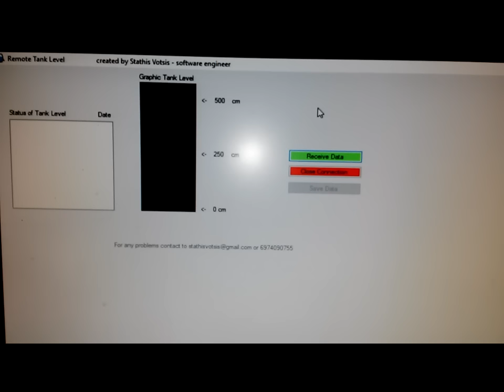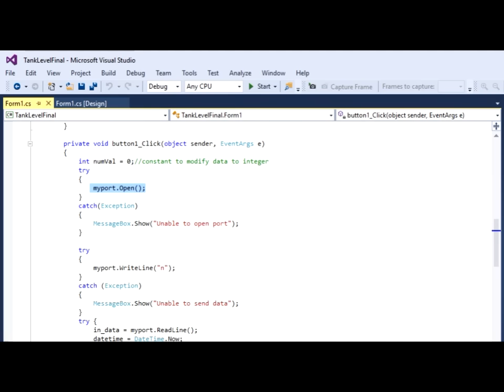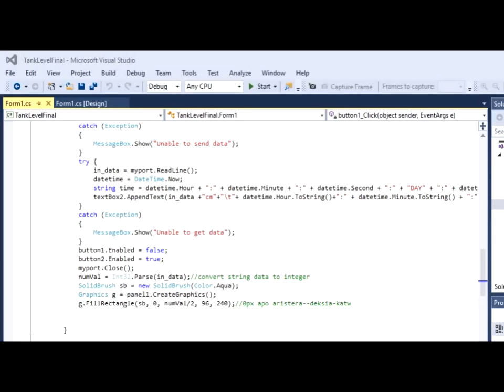Arduino remote water level tank - Gsm - Sonar - C# Gui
Remote Water Tank Level
Components:
2 Arduino Uno
2 Arduino Gsm Shields 2
2 Sim Cards
1 Distance Sonar
1 Usb cable A-B
1 12v adapter
GUI created with C#(windows forms)
Farsala, Thessaly, Greece
17/11/15
send me mail for the codes